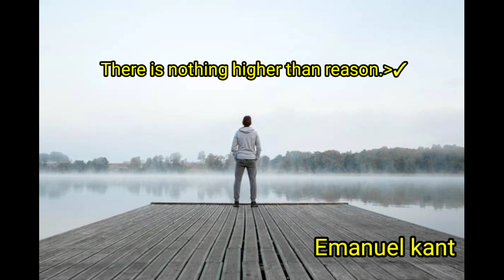Emanuel kant : The Most impressive Quotes ever 😱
Immanuel Kant or Immanuel Kant was an eighteenth century German philosopher.  He lived his whole life in the city of Königsberg in the Kingdom of Prussia.  He was the last influential philosopher in modern European culture.  And one of the most important philosophers who wrote on classical epistemology.

  Wikipedia

 Date and place of birth: April 22, 1724, Königsberg
 Date and place of death: February 12, 1804, Königsberg
 Influencers: Rene Descartes, Jean-Jacques Rousseau, Gottfried Leibniz, Isaac Newton, Adam Smith, Thomas Aquinas, Nicolas Malebranche, Martin Knutzen, more
 Education: University of Königsberg (1770), University of Königsberg (1755), Collegium Fridericianum (1740), University of Königsberg
 Influenced by: Georg Wilhelm Friedrich Hegel, Friedrich Nietzsche, Arthur Schopenhauer, Sigmund Freud, Martin Heidegger, John Rawls, Johann Gottlieb Fichte,

we hope you enjoyed this content and particularly this episode of Albert Einstein & carl jung & James mechner..

peace and love ❤️ and big heart for you all supporters 😍     Channel